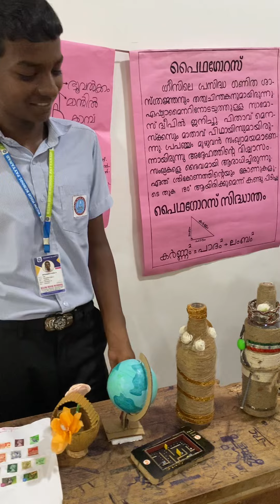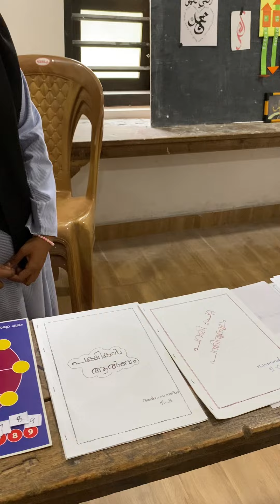1 October 2024